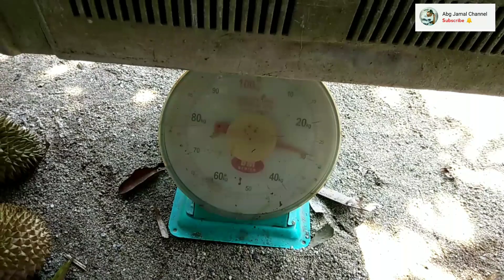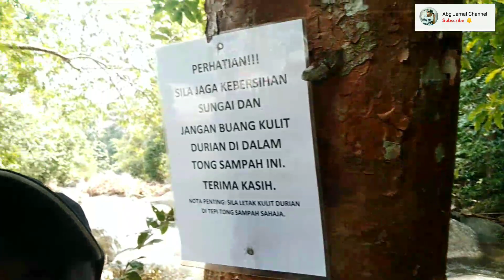Makan Durian "Ori" di Ayer Hitam Kg.Jelai Batu Kurau, Perak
Origenal Buah Durian Batu Kurau terbaik

BATU KURAU: Lokasi ini tidak asing bagi penggemar `raja buah' durian dari seluruh negara terutama kerana keunikannya yang mempunyai `musim durian' dua kali setahun.

Daripada 22 kampung di Batu Kurau, terdapat beberapa kampung yang menjadi tumpuan seperti Kampung Air Itam, Kampung Perak, Kampung Anak Kurau, Kampung Sempeneh, Kampung Melayu Batu 16 dan Kampung Jelai yang mempunyai banyak dusun durian dimiliki penduduk setempat.

Sambil2 makan buah Durian..Mandi manda di latar Ayer Hitam Batu Kurau, Perak..Memang terbaik..

Untuk tempahan buah Durian sila dail number Telefon di bawah..
Tokey Durian
Encik Nan
Abg Ibrahim